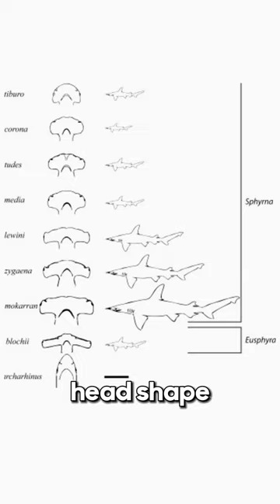How A Hammerhead Shark Sees 🤨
Welcome to The Upbeat Zone, where we dive deep into the wonders of nature! In this fascinating documentary, we explore the unique perspective of one of the ocean's most intriguing creatures: the hammerhead shark. Have you ever wondered how a hammerhead shark sees 🤨 the world around it?

Join us on an educational journey as we uncover the mysteries behind sharks, particularly the enigmatic hammerhead shark. Discover captivating hammerhead shark facts and learn about the evolution of sharks, including the distinctive features that make hammerhead sharks so remarkable.

From fun facts about hammerhead sharks to insights into hammerhead shark vision and their unusual hammer-shaped heads, this video offers a comprehensive look into the world of these fascinating predators. Get ready for stunning hammerhead shark videos and a deeper understanding of hammerhead sharks' distinctive characteristics.

Don't miss out on this captivating exploration of nature and the incredible world of sharks.